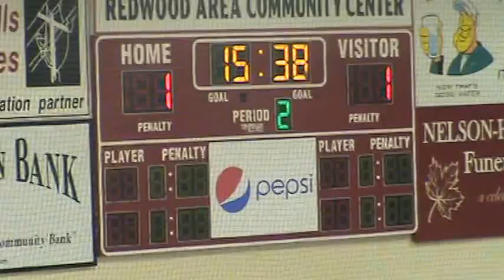Redwood Valley Hockey - Luke R scoring from the red line, unassisted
RVHS Hockey vs Marshall - 2015-16 Season